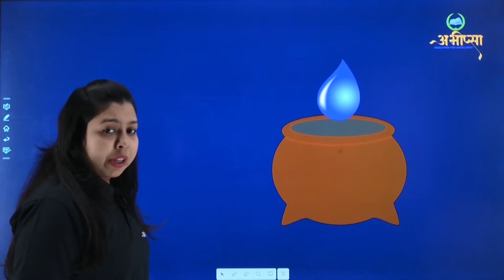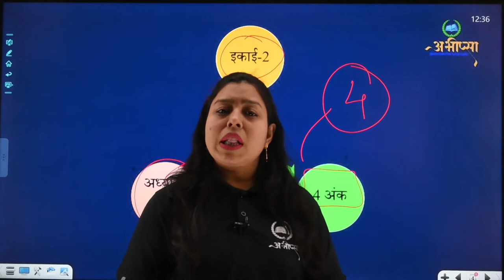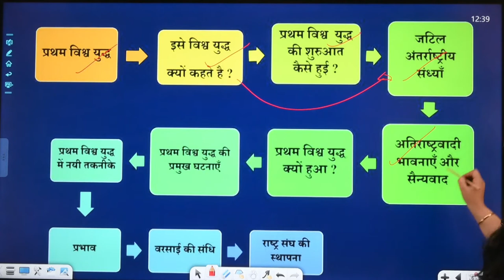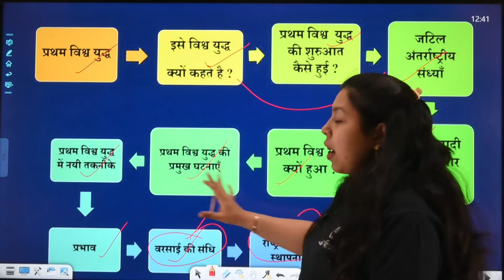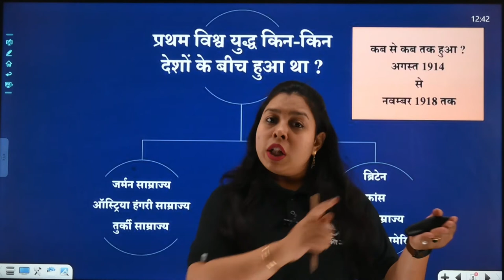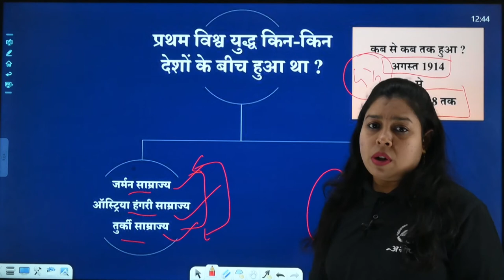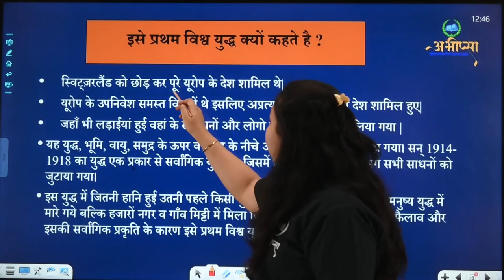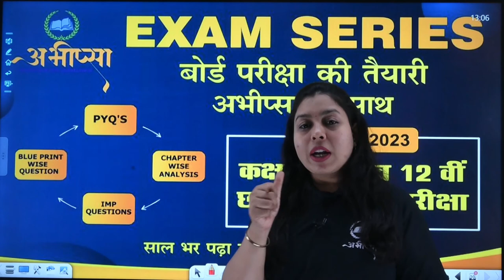प्रथम विश्वयुद्ध (PART-1) | अध्याय 7 | Chapter 7 | कक्षा 10 वीं | CLASS 10 | Social Science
imp question lesson 7
imp question pratham vishv yuddh
4 marks question lesson 7
प्रथम विश्व युद्ध
इसे विश्व युद्ध क्यों कहते है ?
जटिल अंतर्राष्ट्रीय संध्याँ
प्रथम विश्व युद्ध में नयी तकनीके
प्रथम विश्व युद्ध की प्रमुख घटनाएँ
अतिराष्ट्रवादी भावनाएँ और सैन्यवाद
प्रभाव
वरसाई की संधि
राष्ट्र संघ की स्थापना

प्रथम विश्व युद्ध के imp
प्रथम विश्व युद्ध का प्रभाव
प्रथम विश्व युद्ध की शुरुआत कैसे हुई
प्रथम विश्व युद्ध में कोन कोन से देश शामिल थे
प्रथम विश्व युद्ध अंत कैसे हुआ